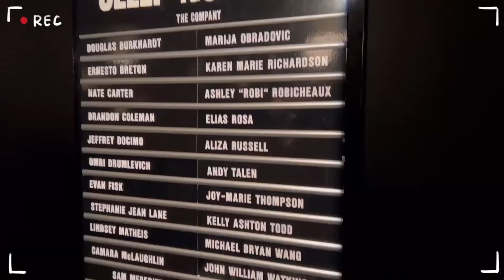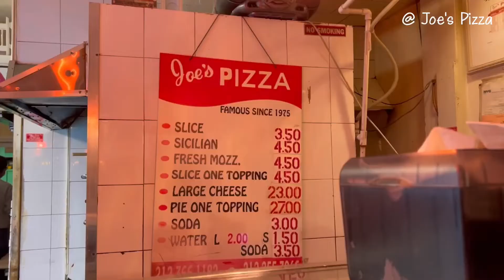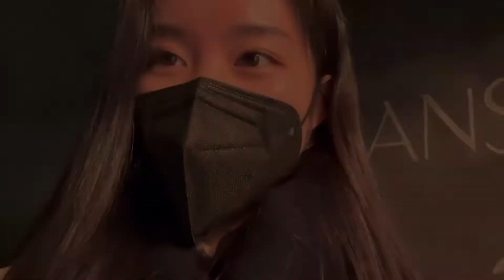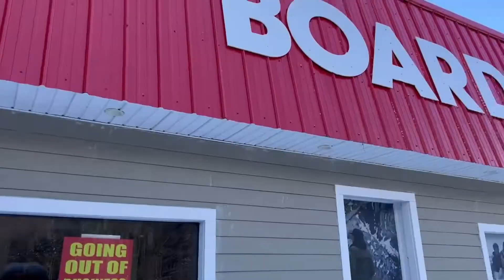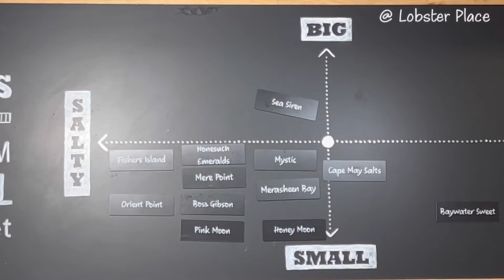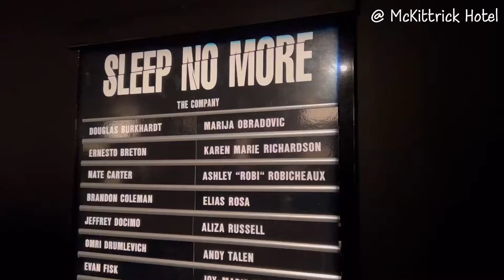February Vlog 纽约日记｜蜘蛛侠同款🍕 超美酒吧 给朋友过生🎂 第二次滑雪🎿 Sleep No More✨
因为2022变得很特别的2月 Bye February 2022 👋

「Contacts来找我玩呀❤️」
Ins: selinajingliu
Foodie Ins: nanafoodiediary
小红书：娜娜在纽约